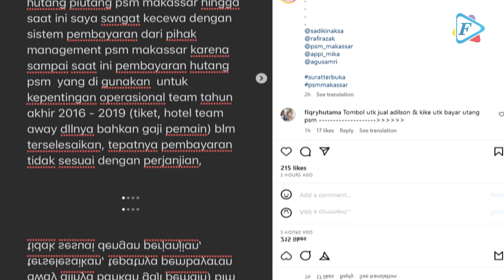Terlilit Utang, Kuasa Hukum Tegaskan yang Dituntut Itu Manajemen Bukan Klub PSM Makassar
Kabar kurang enak saat ini menimpa sang juara bertahan kompetisi Liga 1 Indonesia, yakni PSM Makassar.

Tim berjuluk Pasukan Ramang itu dikabarkan terlilit utang, senilai Rp5,6 miliar. Hal tersebut diketahui, dari postingan akun @Erisoya_jrm di instagram.